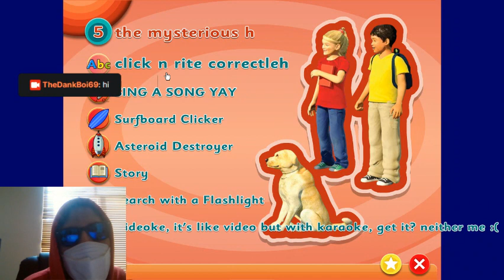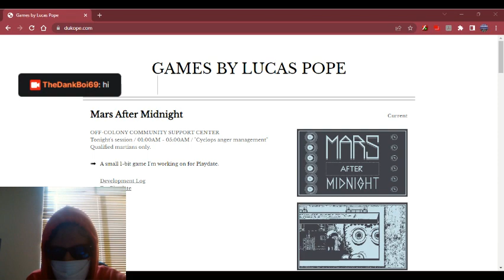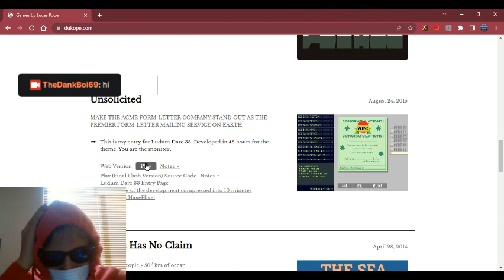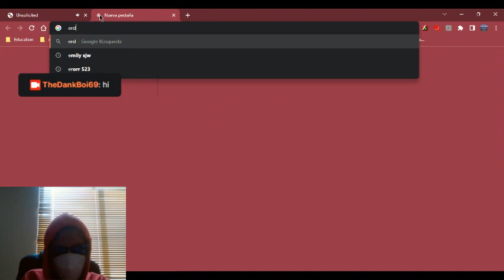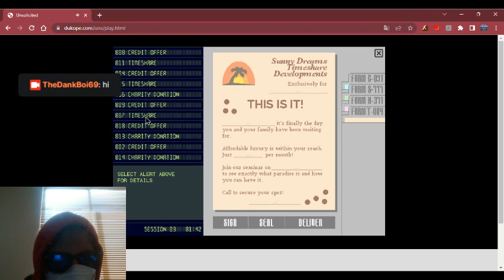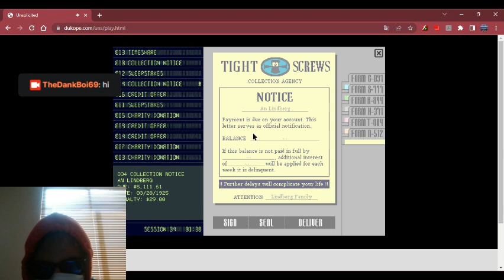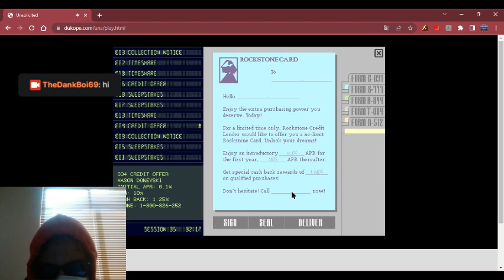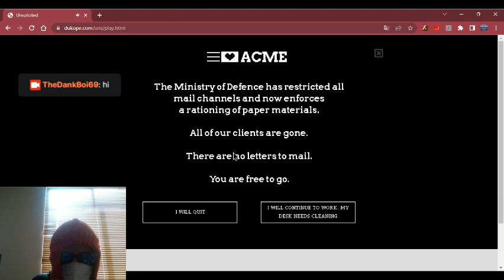LAST STREAM - Final Part